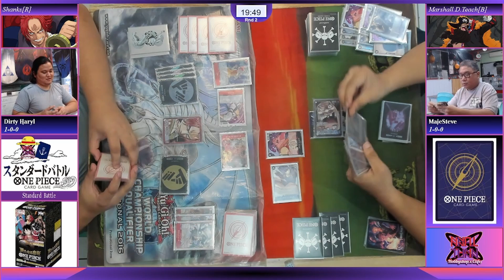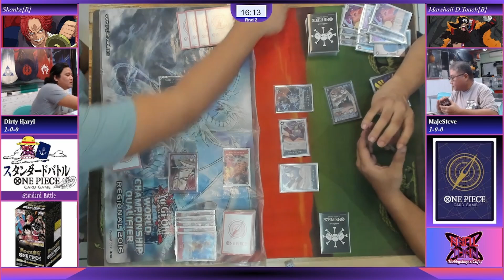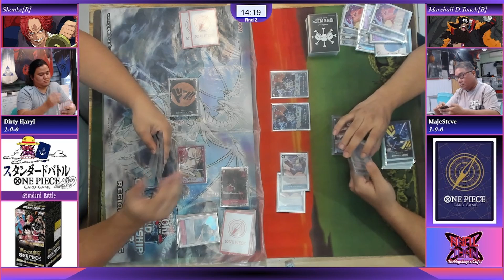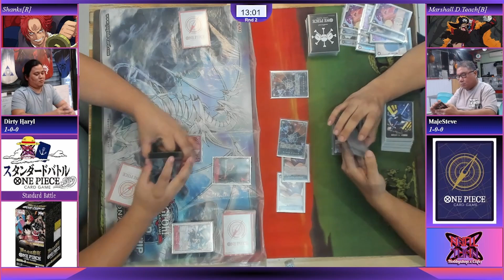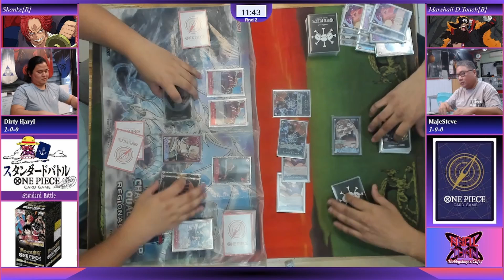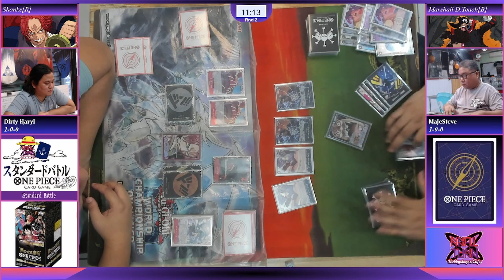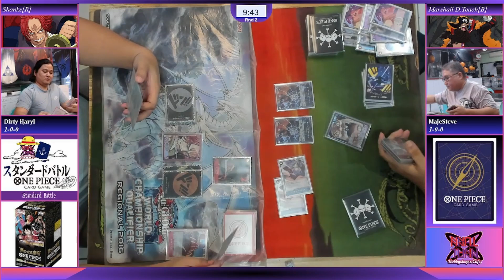OP09, Shanks[R] Vs Marshall.D.Teach[B], Round2 Standard Battle 11102024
Round 2 of the One Piece Card Game Standard Battle Tournament, Nov 10, 2024 at Final Turn Hobby Shop.

Shanks[R], Dirty Haryl Vs Marshall.D.Teach[B], MajeSteve